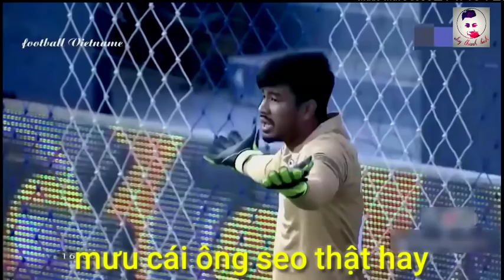chế nhạc về park hang seo huấn luyện viên của u23 việt nam (parody music)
nhạc chế về các cầu thủ u23 việt nam cực hay (parody music)
hát về cuộc đời .tình thương và niềm đam mê của đội tuyển